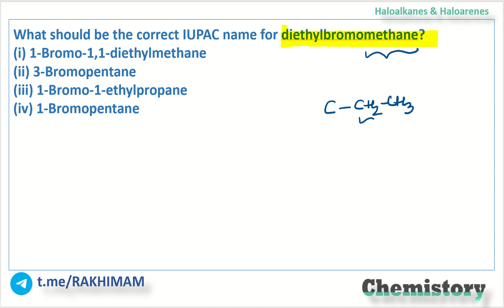Haloalkane and Haloarenes | NCERT Exemplar | 10.19 | RAKHIMAM | MCQ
In this video RAKHIMAM will be addressing NCERT Exemplar Question no 10.19 of Haloalkane and Haloarenes.

What should be the correct IUPAC name for diethylbromomethane?
(i) 1-Bromo-1,1-diethylmethane
(ii) 3-Bromopentane
(iii) 1-Bromo-1-ethylpropane
(iv) 1-Bromopentane

Each question is discussed in detail with emphasis given on the concept clarification for a complete and crystal-clear understanding of the topic.
Students preparing for NEET or JEE or Boards will be benefited from this question bank.